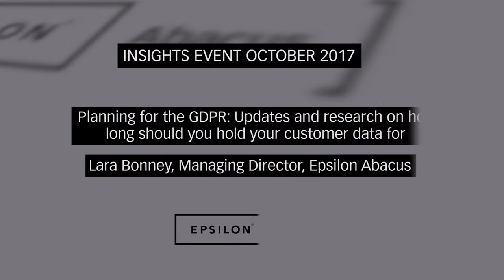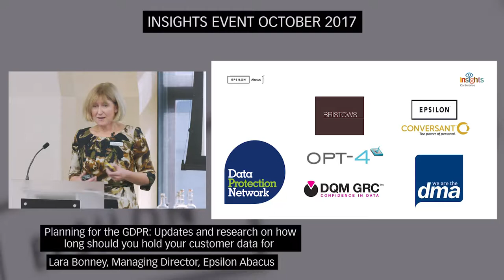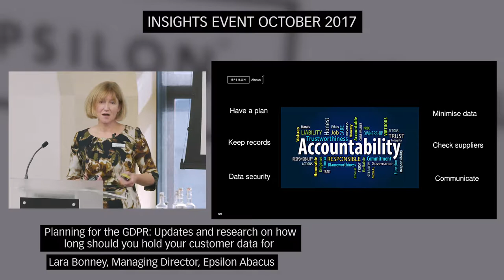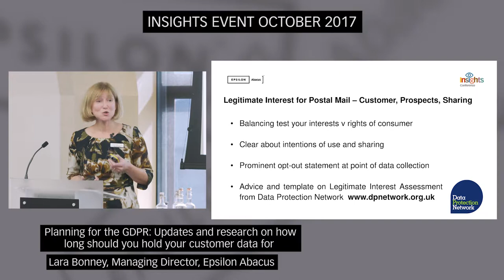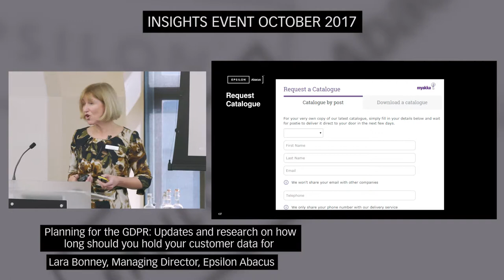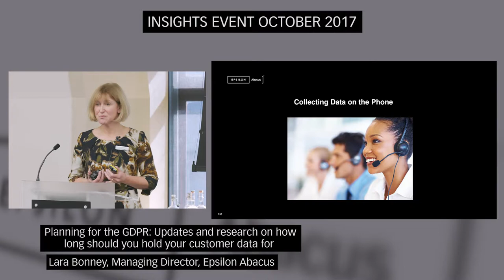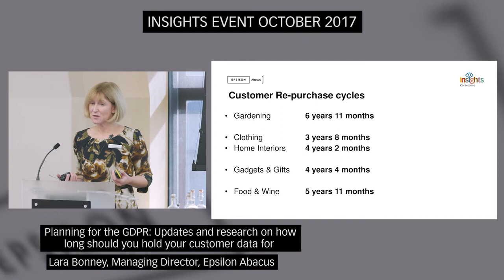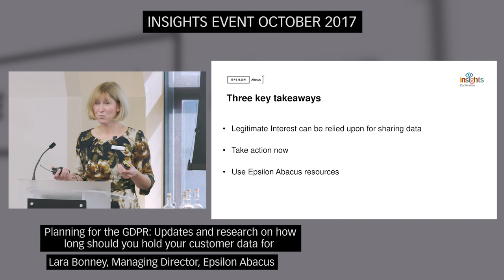Insights Oct '17 - Planning for the GDPR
Lara Bonney of Epsilon Abacus provides updates around the GDPR and highlights research on how long should you hold your customer data for.